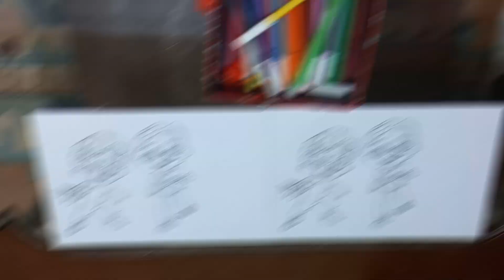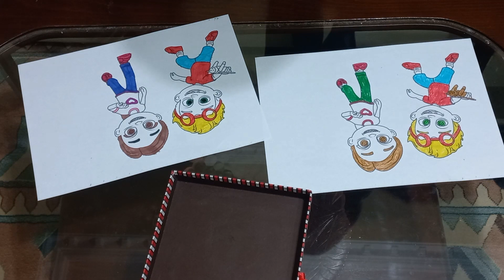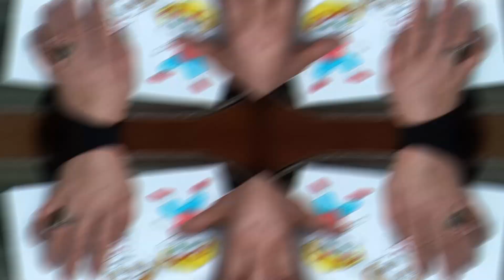Pırıl Çizgi Film TRT Çocuk Pırıl Çizimi ve Boyama l Nasıl Çizilir Nasıl Boyanır trt çocuk